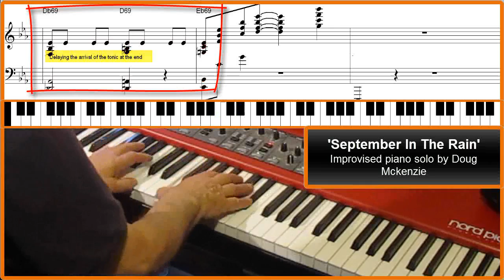'September In The Rain'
I did this quick one-chorus version of 'September In The Rain' for the great Facebook channel JOTW (Jam of the Week).
 Thought that I would add a rolling transcription to the video, with some annotations.
The printable transcription will be added to my DVD, or could be bought from my for $1.20